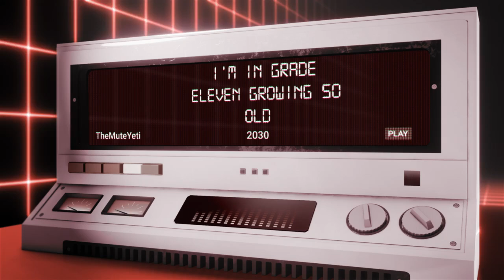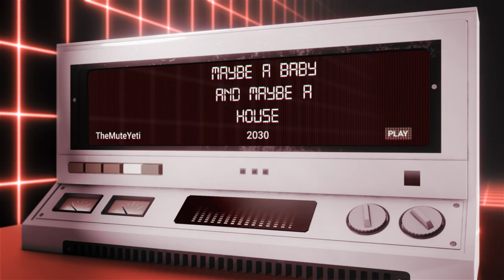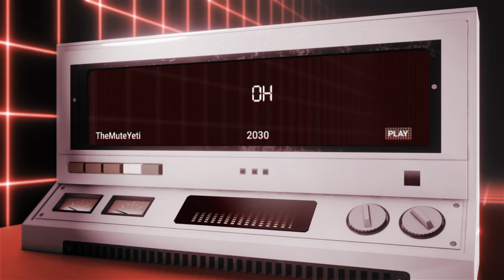TheMuteYeti - 2030 [Official Lyric Video]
FIND ALL MY MUSIC HERE
LISTEN TO THE FULL ALBUM ON SPOTIFY